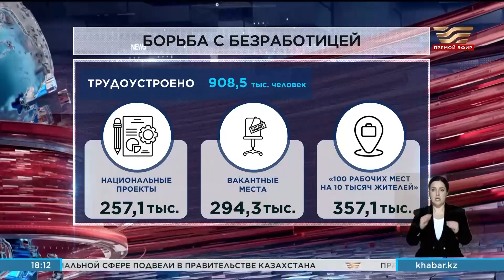Госпрограммы «Первое рабочее место» и «Молодежная практика» реализуются в РК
Создание новых рабочих мест и поддержка молодых предпринимателей, повышение зарплат, пенсий и пособий. Уходящий год запомнится множеством изменений в социальной сфере. Впервые в стране до полутора лет продлены выплаты по уходу за ребенком. На порядок выросли пособия по потере кормильца и утрате трудоспособности. Все это в конечном итоге должно отразиться на жизни каждого казахстанца, считают эксперты. Подробнее в следующем материале.